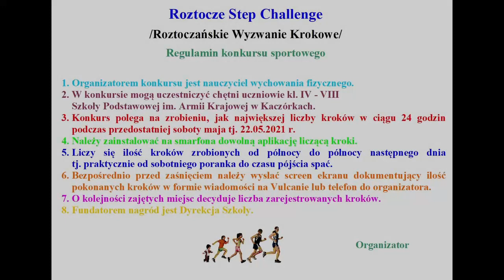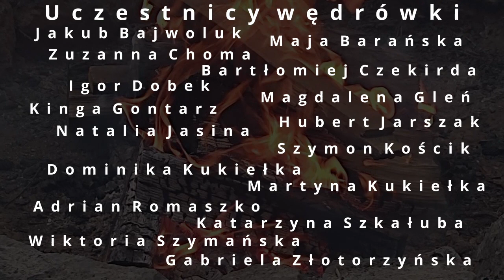Roztocze Step Challenge 2021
Wypad kl. VI wraz z wychowawcą na pieszy rajd do Krasnobrodu w ramach konkursu sportowego Roztocze Step Challenge/Roztoczańskie Wyzwanie Krokowe  22 maja 2021 r.